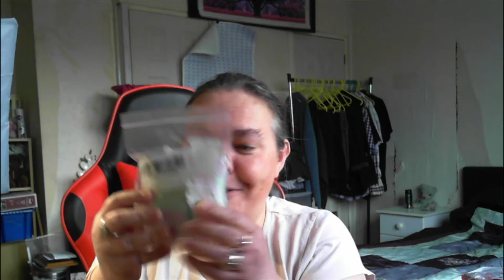Amazon Friend Mail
Amazon wish list HYPERLINK